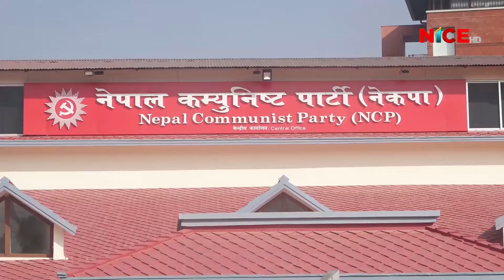बैठक बोलाउन केपी ओलीसँग सामूहिक आग्रह गर्ने धुम्बाराही अनौपचारिक बैठकको निर्णय | NICE News | NICE TV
बैठक बोलाउन केपी ओलीसँग सामूहिक आग्रह गर्ने धुम्बाराही अनौपचारिक बैठकको निर्णय | 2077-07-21